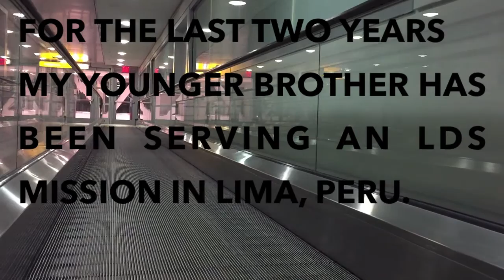Picking Up Our Peruvian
For the last two years my younger brother has been serving an LDS mission in Lima, Peru. My dad and I went to pick him up…and we had an amazing adventure from Cusco to Machu Picchu and stopped in many other beautiful places along the way. Can't wait to return to the land of Peru!!